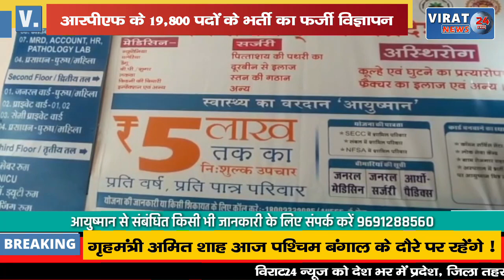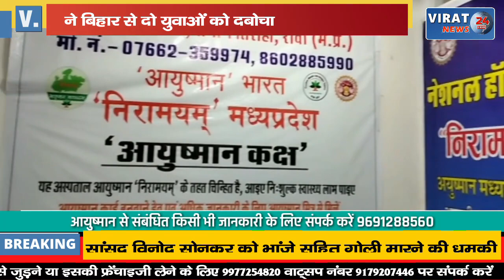देखिये RPF के 19,800 पदों के भर्ती का फर्जी विज्ञापन बनाने वालों को पुलिस ने कैसे सिखाया सबक !